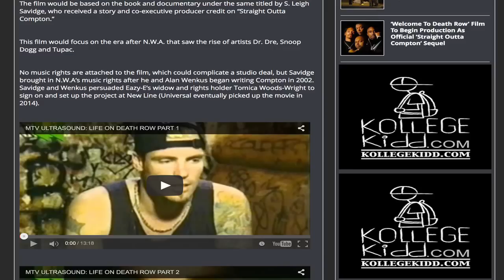‘Welcome To Death Row’ Film To Begin Production As Official ‘Straight Outta Compton’ Sequel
“Straight Outta Compton” proved to be a smash hit after generating over $130 million in the box office. Hollywood is preparing to release an official sequel chronicling the rise of Death Row Records titled “Welcome To Death Row,” according to the Hollywood Reporter.

The film would be based on the book and documentary under the same titled by S. Leigh Savidge, who received a story and co-executive producer credit on “Straight Outta Compton.”

This film would focus on the era after N.W.A. that saw the rise of artists Dr. Dre, Snoop Dogg and Tupac.

No music rights are attached to the film, which could complicate a studio deal, but Savidge brought in N.W.A’s music rights after he and Alan Wenkus began writing Compton in 2002. Savidge and Wenkus persuaded Eazy-E’s widow and rights holder Tomica Woods-Wright to sign on and set up the project at New Line (Universal eventually picked up the movie in 2014).